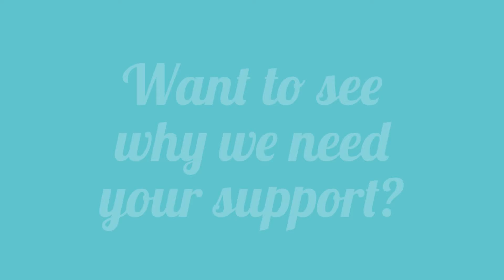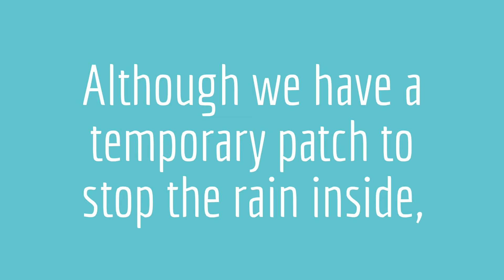Raining inside the Wakefield Building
The Westmoreland County Museum is a small county museum and visitor center located in Montross, VA.

The museum purchased an older adjacent building (est. 1929) to preserve the history of the building, expand exhibit space, and increase the museum's visibility in town.  The building will also serve as a regional community center for area residents and civic groups.  Renovation on the front portion of this building has been completed and it is now being used.

A roof leak was recently discovered that could cause damage to work already completed.   The roof needs to be replaced at the cost of $25,000.  A local roofer has completed a temporary repair to tide us over.  We desperately need your help to make the permanent repair.

"Cold Virginia Rain" music by Josh Williams